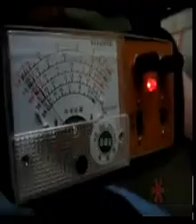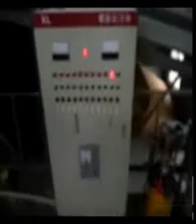feed pellet production line